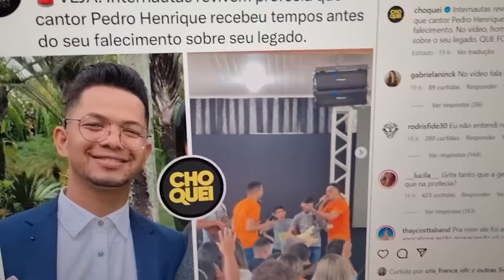ANTES DE M0RRER EM CIMA DO PALCO O CANTOR HENRIQUE GRAVOU UM ULTIMO VIDEO MISTERIOSO !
Cantor gospel desabafou sobre ‘cansaço’ antes de morrer na Bahia. O cantor gospel Pedro Henrique, que morreu após passar mal em palco de show em Feira de Santana, distante cerca de 100km de Salvador, reclamou de cansaço horas antes da apresentação. Pedro Henrique aparece ao lado de um dos músicos da banda. Enquanto o companheiro brinca sobre o dia de pagamento do décimo terceiro salário, o artista se expressa repetidas vezes sobre o cansaço. Informações iniciais sugerem que o artista morreu em decorrência de infarto. Pedro Henrique tinha 30 anos.